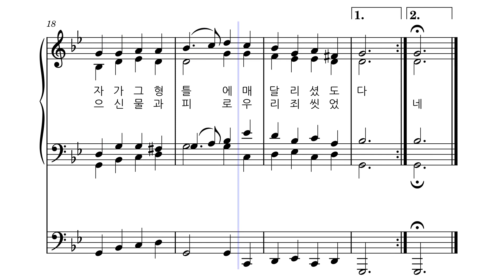사순 ㅣ주님은 우리 위해 [테너]ㅣ가톨릭 성가 119번 ㅣ멜로디+오르간 ㅣ파트연습